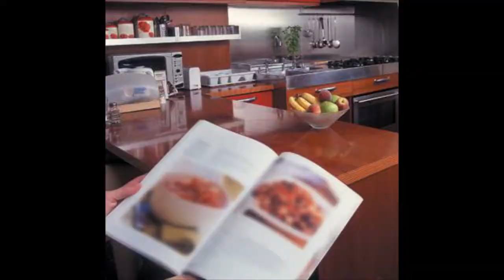Le Rendez-Vous Forum Santé - Comment rester maître de sa vue ?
Alain Pestalozzi, professionnel de santé, nous informe sur le phénomène de la presbytie ou la difficulté de voir de près. Conseils, prévention, astuces, etc...